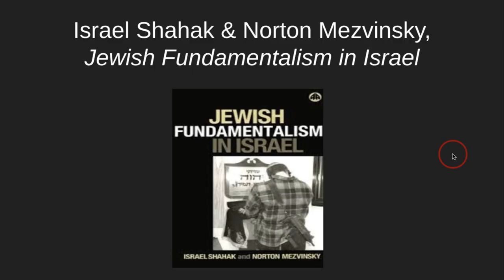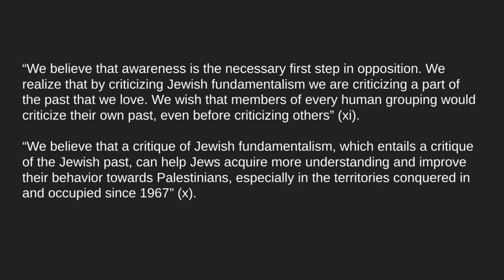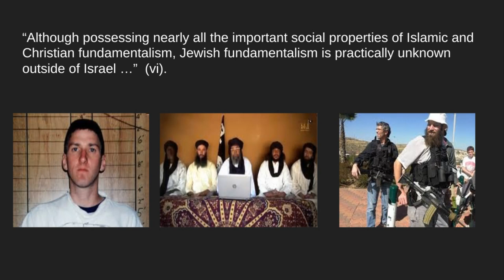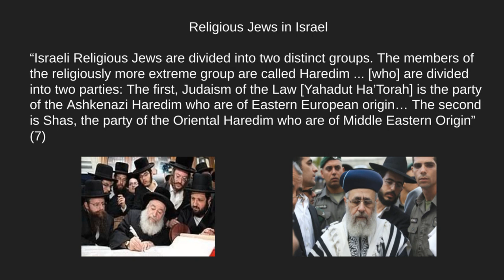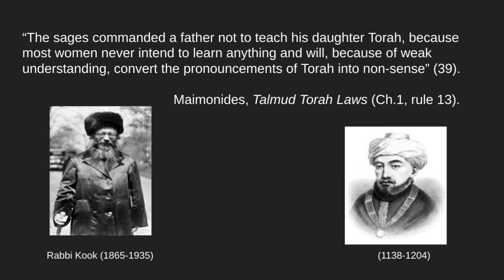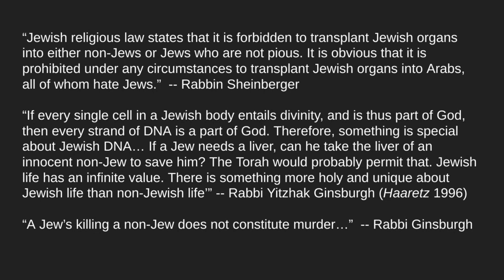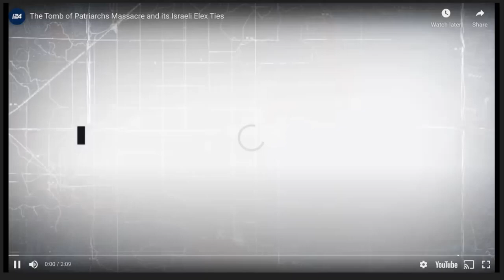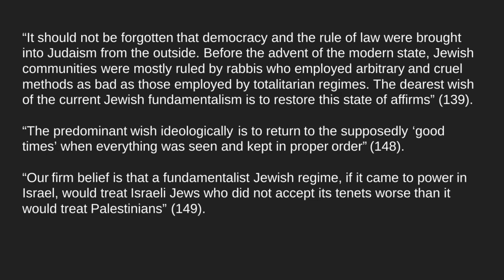Jewish Fundamentalism in Israel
Christopher Wise, Professor of English at Western Washington University (WWU), lectures on Israel Shahak & Norton Mezvinsky's "Jewish Fundamentalism in Israel." This lecture, as is the case with the book authored by Shahak & Mezvinisky, is intended to serve as an introduction to the topic, including discussion of the Jewish Fundamentalist terrorism at Hebron and the assassination of Yitzak Rabin, the Gush Eminem, Messanic Zionism, and settler colonialism in the West Bank.